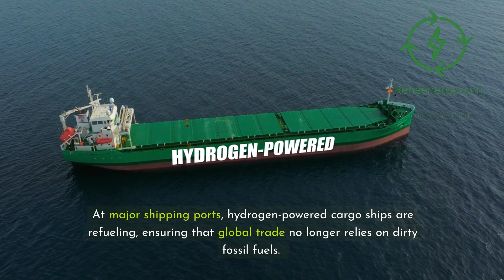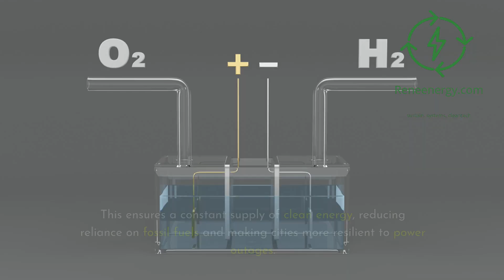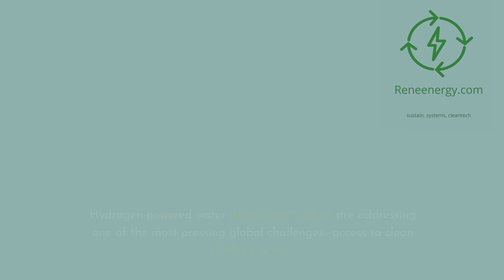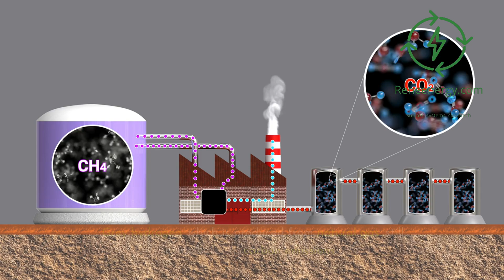Is Hydrogen the Key to a Clean Energy Future?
The world is shifting towards a clean energy revolution, and hydrogen is emerging as a game-changer in the fight against climate change. Imagine a future where cars, planes, factories, and even space missions run on a fuel that produces zero emissions—just pure water vapor!

In this video, we explore how hydrogen is transforming transportation, industry, and power generation, replacing fossil fuels with sustainable, renewable energy. From hydrogen-powered cars and high-speed trains to zero-emission airplanes, heavy industry, and smart cities, this is the future of clean energy.

🌿 What You’ll Discover in This Video:
✅ How hydrogen fuel cells work and why they’re better than traditional fuels
✅ The rise of hydrogen-powered transportation (cars, buses, trucks, trains, planes)
✅ How industries are switching to hydrogen for clean manufacturing
✅ Why green hydrogen is the future of energy production
✅ The role of hydrogen in space exploration and interplanetary travel

The hydrogen revolution is happening now, and it could be the missing link in achieving a net-zero carbon world. But the big question is—is hydrogen truly the fuel of the future?

🔥 Do you think hydrogen will replace fossil fuels? Or will battery-electric technology dominate the future?